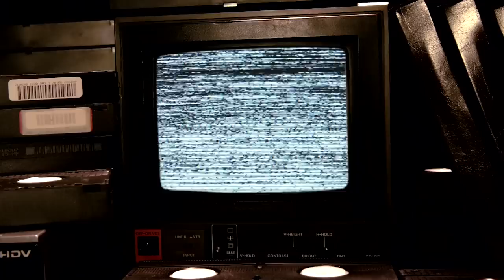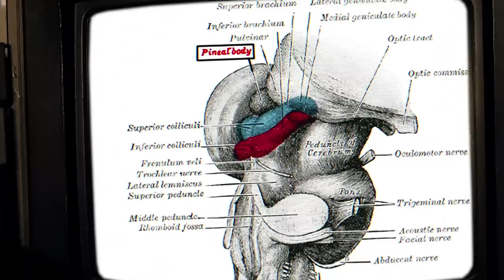The Cyclops' Gaze - Monster Science #11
To understand the eye of the mythical Cyclops, we must first consider the pineal optics of natural-world organisms. Join Dr. Anton Jessup for another lecture and allow him to pry open your third eye.

Makeup by Holly Frey